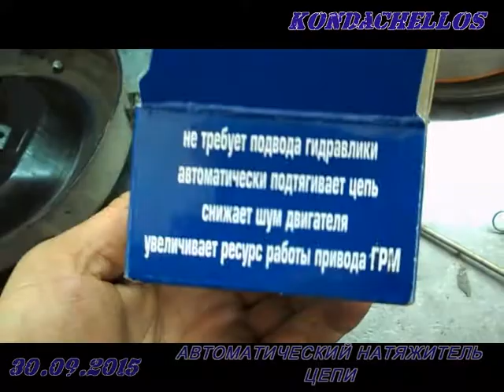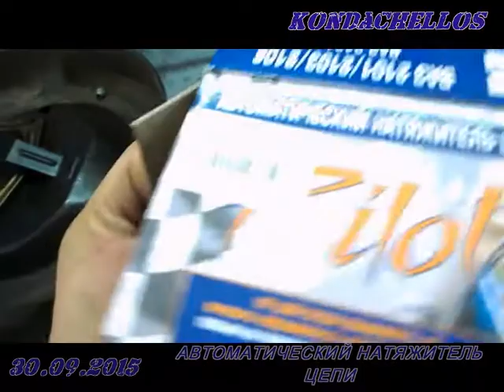АВТОМАТИЧЕСКИЙ НАТЯЖИТЕЛЬ ЦЕПИ - ВАЗ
ГАРАНТИЙНЫЙ СРОК СЛУЖБЫ 25 ЛЕТ